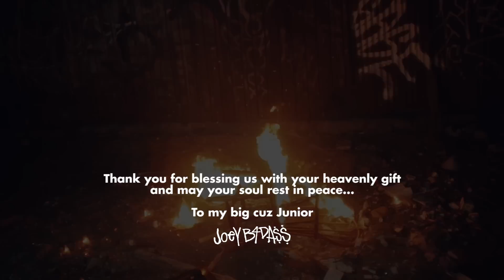Joey Bada$$ - "No. 99" (Official Music Video)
Joey Bada$$' debut album, "B4.DA.$$", Out Now & Available Everywhere!

Directed by Rik Cordero (@RikCordero)

Produced by Statik Selektah (@StatikSelekt)